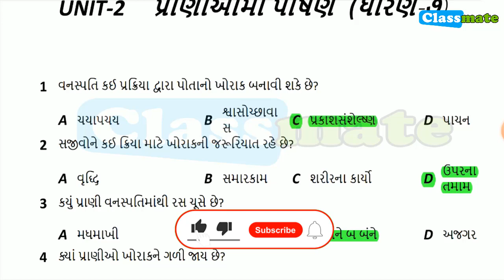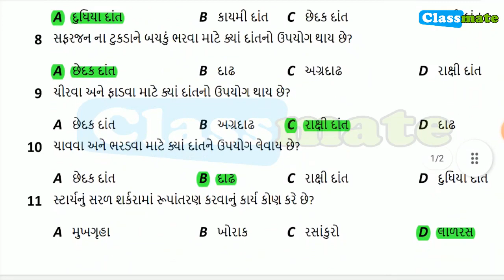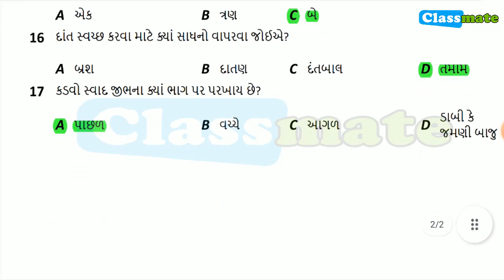std 7 science chapter 2 MCQ | ધોરણ 7 વિજ્ઞાન પ્રકરણ 2 | classmate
std 7 science sem 1 chapter 2 | std 7 science chapter 2 mcq
ધોરણ 7 વિજ્ઞાન પ્રકરણ 2

 ધોરણ 7 વિજ્ઞાનના MCQ ના બીજા વિડિયો જોવા માટે નીચેની લીંક પર ક્લિક કરો

જો તમને વીડિઓ ગમે તો લાઇક જરૂર કરજો અને ચેનલને સબસ્ક્રાઈબ કરી બેલ આઇકોન દબાવજો.